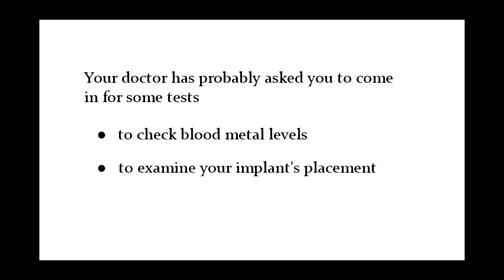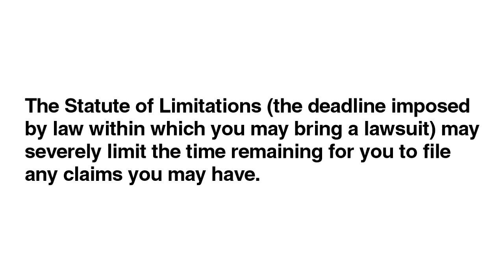Stryker Hip Implant Lawsuit Update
Free, nationwide, no obligation case review by top ranked, experienced injury attorneys.

Video Transcript:

My name is Wendy Fleishman, and I'm a partner at Lieff Cabraser Heimann & Bernstein. I'm here today to give you an update on the Stryker hip component litigation involving the Rejuvenate and the ABG2 hip implants. Unfortunately, they have now all been recalled, and so you probably have received a letter from your doctor telling you to come in and see the doctor to test to see what your blood levels are for certain metals, and also to look and see how they device looks in your hip.

The cases that are getting filed in New Jersey state courts are then being centralized or pulled together in Bergen County before Judge Martinotti. Judge Martinotti is looking at and has issued orders regarding initial discovery and an initial settlement program. There's a pilot settlement program between the plaintiffs and Stryker to try to come up with a method in which to settle all the cases.

Many cases are being filed in federal courts around the country. Those cases are then going to be centralized before Judge Donovan Frank in the United States District Court in the District of Minnesota. Judge Frank will then oversee all pretrial decisions in connection with the cases filed in federal court. Judge Frank in federal court and Judge Martinotti in state court will then coordinate the litigation so that the two sets of cases—the ones filed in state court and the ones filed in federal court—will move along in a parallel path.

Attorney Advertising Disclaimer/Statute of Limitations Notice:  This video may be considered an advertisement in certain jurisdictions.  Lieff Cabraser does not offer any guarantee of case results.  Every legal matter is different.  Prior results do not guarantee a similar outcome.  All attorneys depicted in the video are Lieff Cabraser attorneys.  Any other persons depicted in the video are actors or models and not clients of the law firm.  You should be aware that the Statute of Limitations (the deadline imposed by law within which you may bring a lawsuit) may severely limit the time remaining for you to file any potential claim you may have.